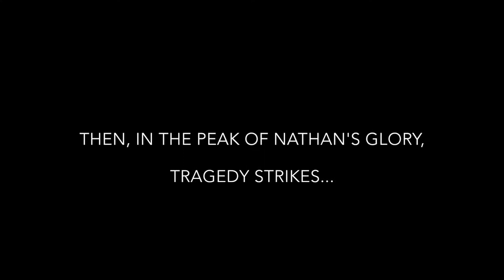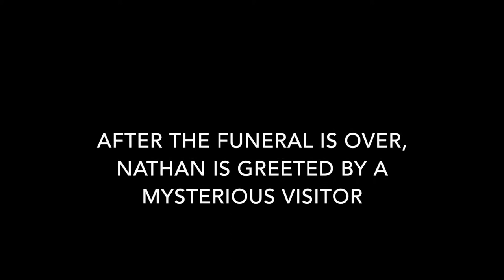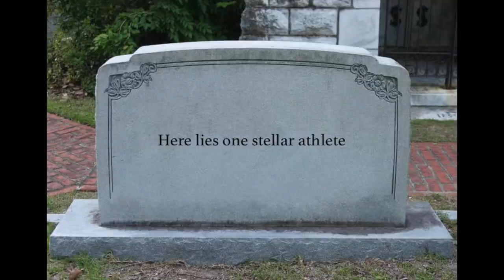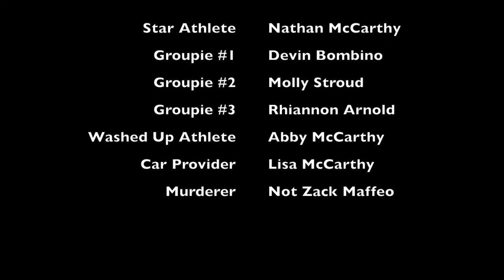To An Athlete Dying Young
A high quality piece of cinematography serving as a visual representation of A.E. Housman's, To An Athlete Dying Young.